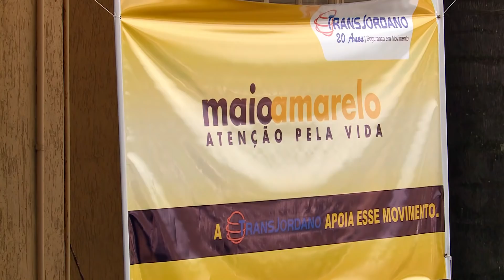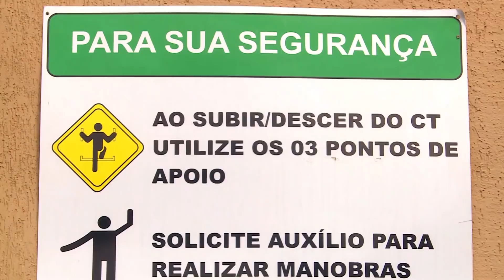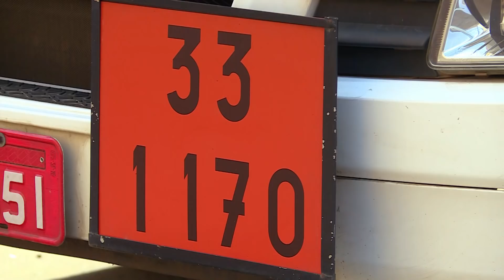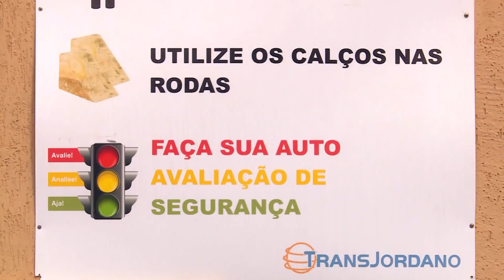Giro pelas Transportadoras - EP 01 - Transjordano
Fala, turma!

Tem quadro novo no Brasil Caminhoneiro. Em parceria com a Volkswagen Caminhões e Ônibus, trazemos o Giro pelas Transportadoras.

No primeiro episódio falamos sobre a Transjordano, uma das principais transportadoras do setor de grãos e combustíveis do país.

Assista o Brasil Caminhoneiro! Todos os domingos, às 7h, no SBT!

Veja também o Brasil Caminhoneiro na TV Aparecida, todos os domingos, às 16:15h!